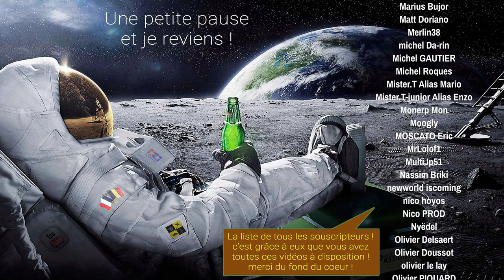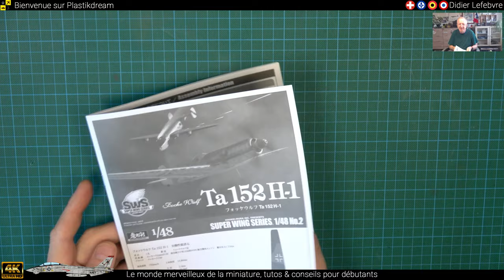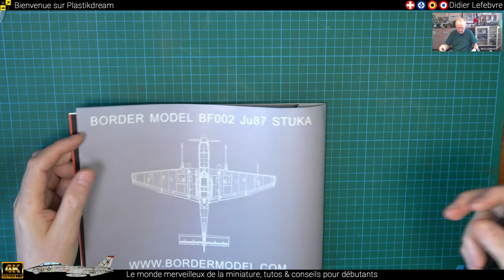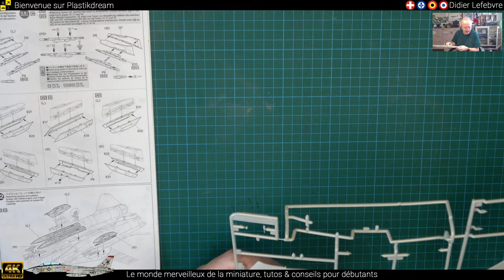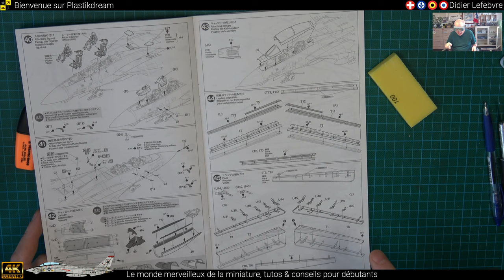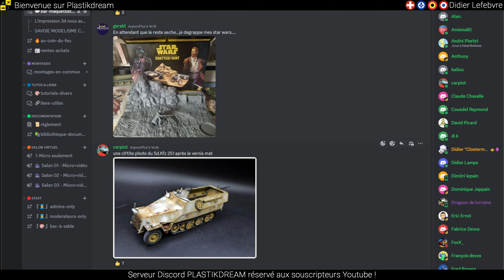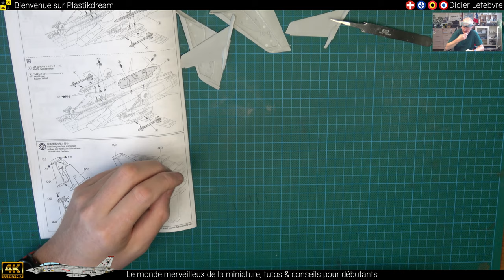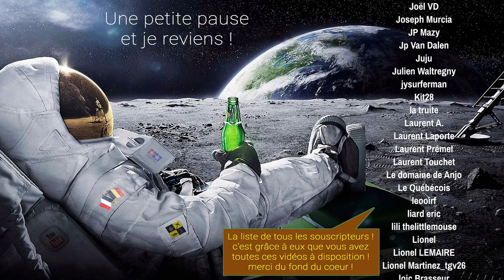▶️ 08 : REPLAY Montage complet F-14A Tomcat au décollage.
👉 Assemblage des pilones d'armement latéraux, des Sidewinder, des Sparrows, des dérives. En début de direct, revue de boite du Stuka Border Model au 1/35 et du Ta-152 au 48 Zoukei-Mura